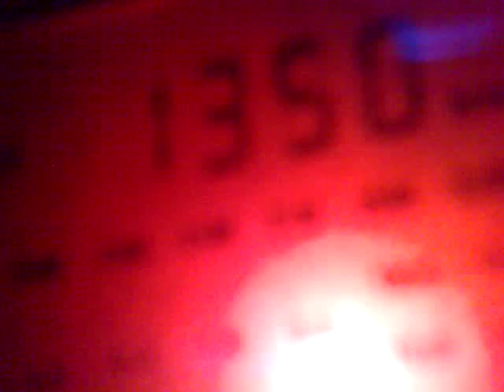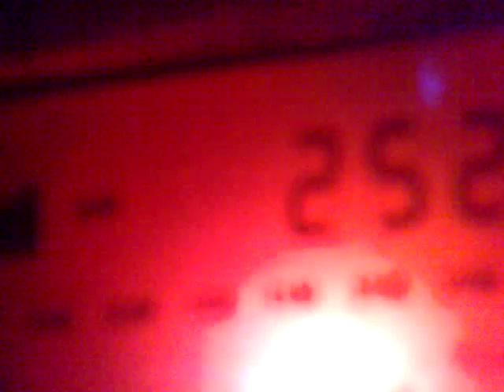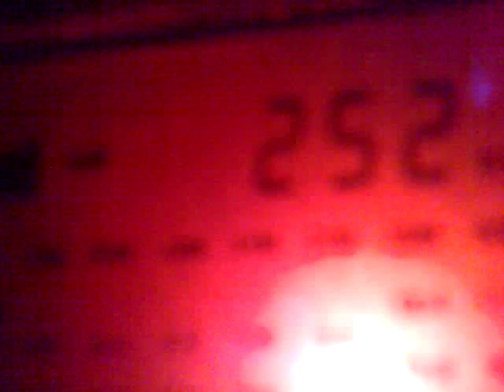1601201512966 MW reception Apsua, Egypt, Algeria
16.01.15
1350 kHz, 15:14 UTC - Apsua Radio, Suhum.
1008 kHz, 15:30 UTC - Egyptian Overseas Radio, El-Arish in Russian, station id, news.
19.01.15
252 kHz, 03:13 UTC - Chaine 3, Tipaza, Algeria.
153 kHz, 03:28 UTC - Antena Satelor and tentative NRK P1/NRK P2, Ingøy, Norway signal faint beneath.